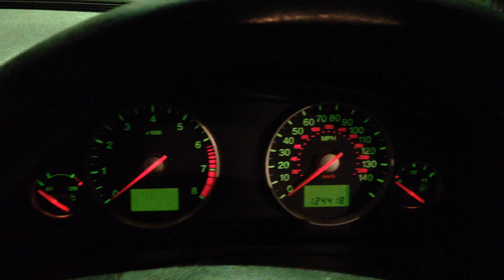V-272 Двигатель Ford Mondeo III , 2.0i, CJBA